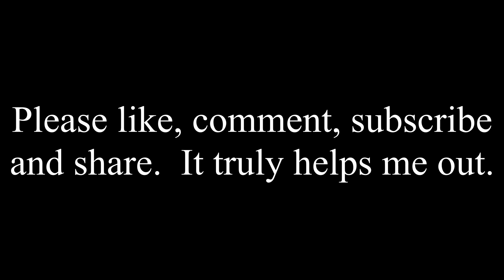Bass fishing South Louisiana Feb 1, 2020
Trip to Bayou Black via Cannon's launch.  SLOW day but hooked a couple.